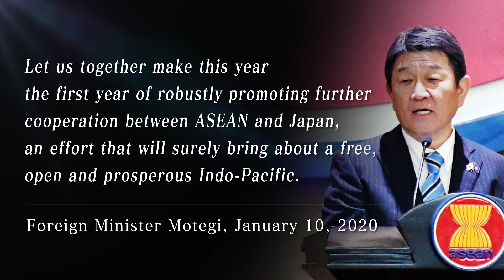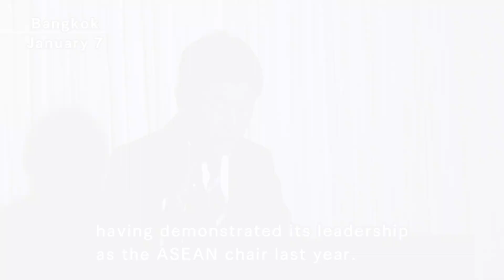Foreign Minister Motegi Visits Viet Nam, Thailand, the Philippines, and Indonesia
【Main contents】
Courtesy Call on Prime Minister of Viet Nam
Japan-Viet Nam Foreign Ministers’ Meeting
Visit to Ho Chi Minh Mausoleum and the Monument to Heroic Martyrs
Meeting with Minister of Commerce and Industry of Viet Nam
Japan-Thailand Foreign Ministers’ Meeting
Courtesy Call on Prime Minister of Thailand
Meeting with Finance Secretary Dominguez of the Philippines
Japan-Philippines Foreign Ministers’ Meeting
Visit to the Philippine Coast Guard patrol vessels
Courtesy Call on President Duterte of the Philippines
Courtesy Call on President Joko of Indonesia
Japan-Indonesia Strategic Dialogue
Meeting with Coordinating Minister Luhut for Maritime Affairs and Investment of Indonesia Visit to the Jakarta Mass Rapid Transit railway (MRT)
Meeting with Secretary-General Lim of ASEAN
Speech by Foreign Minister Motegi on Japan's policy on ASEAN